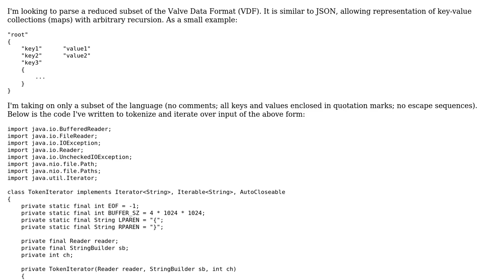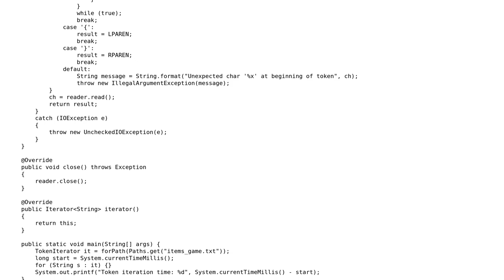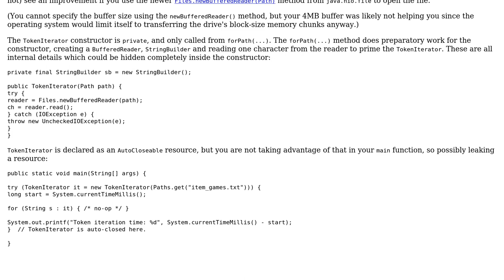Code Review: Token generator for Valve Data Format parser in Java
With thanks & praise to God, and with thanks to the many people who have made this project possible! | Content (except music & images) licensed under CC BY-SA | Music | Images & others | With thanks to user Nick Broderick user AJNeufeld and the Stack Exchange Network Trademarks are property of their respective owners. You are responsible for your own actions.